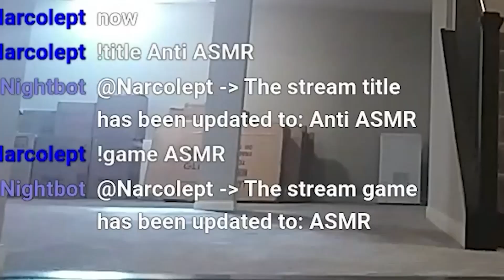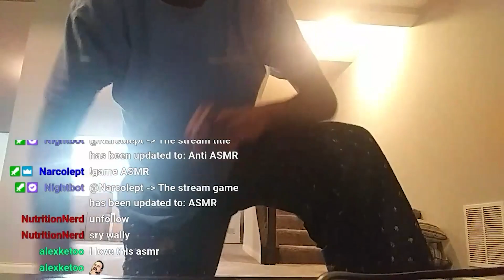This kid did anti ASMR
I promise that no meth was involved in the filming of this grand wallytheweeb production despite the actions displayed. Mental illness however is almost certain. Yeah I know loud still equals funny that's a universal constant at this point if you think otherwise uhhhhh womp womp